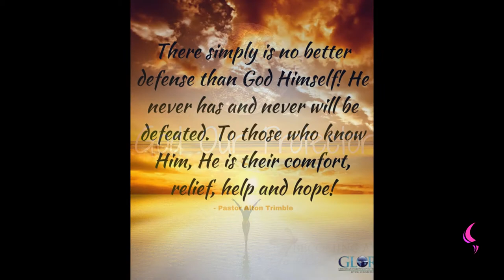Protector | Daily Motivation | Pastor Bim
Watch this insightful motivation teaching by
Pastor Bim

"We Thank GOD for HIS Protection over us as HIS children".

"HE Protects us going out and coming in".

"Oh the Psalmist let's us realise, that HE HIS IS Protector.(Psalm 121 Vs 8)".

The Lord shall preserve thy going out and thy coming in from this time forth, and even for evermore. (KJV).

"His going out and coming in, so when you go out Remember to commit your ways to the hand of the Lord and coming back commit your ways into HIS hands because HE HIS FAITHFUL".

"Faithful to protect us, HE HIS our SHIELD, HIS OUR BUCKLER,HIS OUR PROTECTOR".

"The BIBLE, let's us realise that the Righteous run under HIS tower and they are safe".

"Run to HIM, anytime you need help HE will PROTECT YOU".

"Don't leave yourself vulnerable because GOD is that strong tower that the devil cannot penetrate".

"HIS your PROTECTION don't look for PROTECTION anywhere else".

"HIS our solid help, HIS our solid foundation and HE will not live us leave us vulnerable but make sure you're found under HIS tower for HIS PROTECTION".